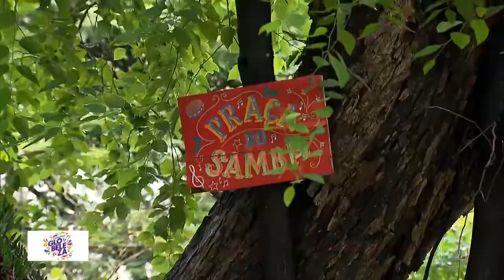MORADORES DA POMPÉIA COMEMORAM O TÍTULO DA ÁGUIA DE OURO, DEPOIS DE 44 ANOS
A FESTA NO BAIRRO DA POMPÉIA, NA ZONA OESTE DA CAPITAL, DUROU TODA MADRUGADA.